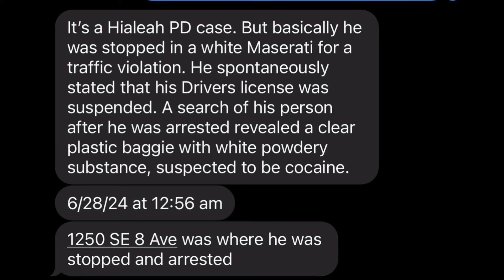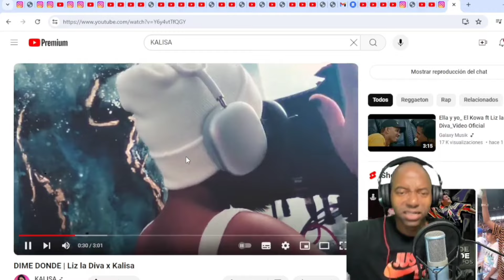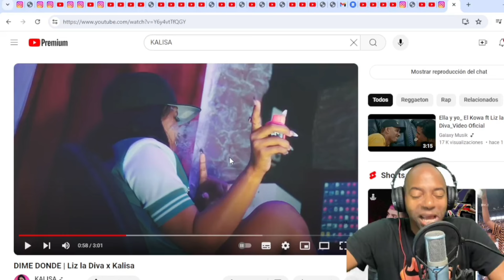DETALLES DEL ENCARCELAMIENTO DEL TAIGER!